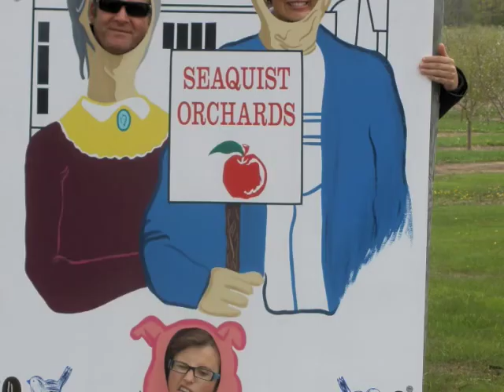Grapefruit Juice (no ice)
A short documentary set to original music about a Madison, Wisconsin family. Featuring Lutski, Patti and Bacsi. The star of the video is Lutski, who likes to drive a Skoda in circles in a parking lot. There are other special guests, including one wearing a pink cowboy hat in the grocery store video. This family has many things in common: their names end with "i", they like cooking shows, Donnie Ray, sushi, and they like to rock the party.